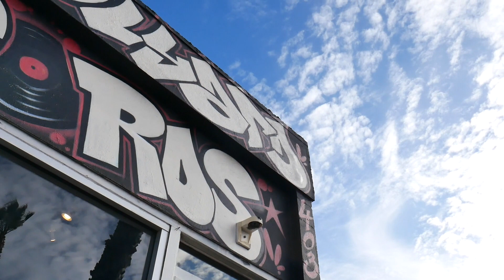Mitchy Slick Comes to OCEANSIDE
When The Dungeon Studio teamed up with Skoolyard Records and brought the legend OG Mitchy Slick to Oceanside special thanks to Guerilla Cinema Partners for capturing the moment CLICK HD N ENJOY